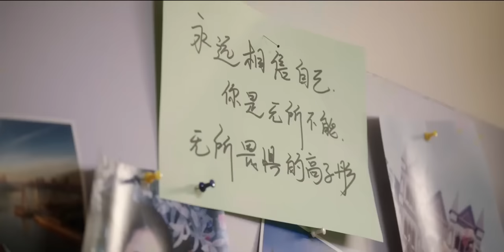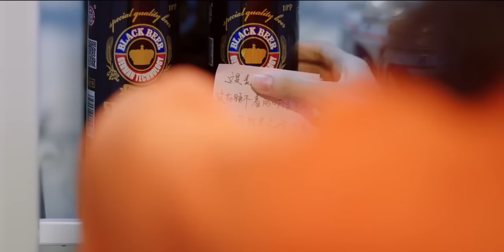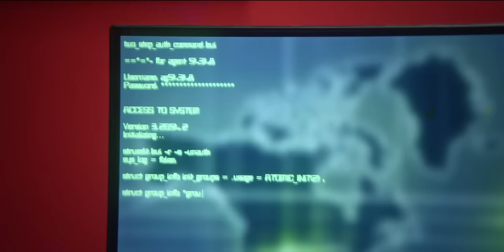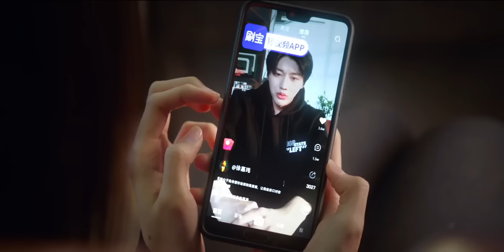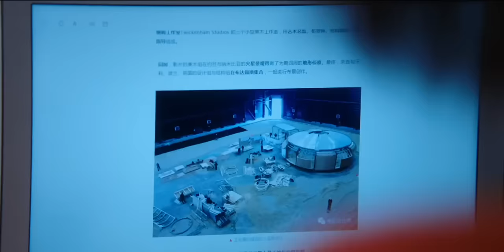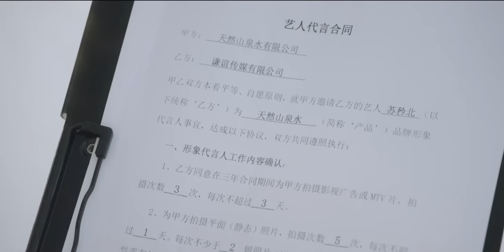Intense Love - Episode 21 | C-Drama - Urdu/Hindi | Zhang Yu Xi - Ding Yu - Wu Yang | Streaming Now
Storyline:

It tells the love story between a genius doctor and an actress who are two people who both refuse to have their marriage arranged by their parents, yet realize that love is destined.  Actress Su Jin Bei has a beauty that can defy the heavens. With her popularity on the rise, she is used to being the center of attention. However, the dark side to fame means that she's a magnet for controversy. She may be the best at flirting but she doesn't get any further and has been single since birth.  Zhou Shi Yun is a genius doctor with looks, money and smarts. He is a perfectionist who likes to be in control but doesn't care much for many things as he can be quite indifferent. Women flock around him in droves and he doesn't bat an eye. Instead of the usual overbearing CEO that falls for the woman, it's the actress who takes initiative in love.

Native Title: Intense Love Spcial
Director: Cai Cong
Screenwriter: Liu Yu Fan
Genres: Comedy, Romance, Life
Country: China
Type: Romantic Drama
Episodes: 24
Aired: May 2, 2020 - May 25, 2020
Network: ISCOUNTIES
Duration: 45 min.
Score: 8.2 (scored by 9,113,191 users)
Ranked: #13
Popularity: #12
Content Rating: 13+

Intense Love Streaming Now On ​⁠​⁠  @iscounties